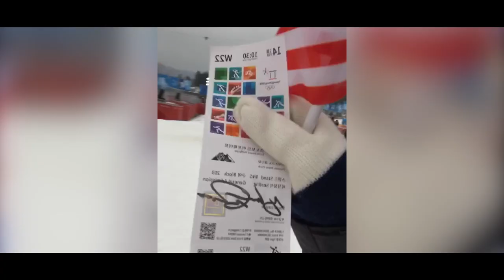MY YEAR 2018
2018 • i really think this will go down as one of the best years of my life for a lot of reasons. at this age, being young is only a vibe for a few more years, and i just want to enjoy them while i can. i make a big deal out of the end of each year because our life & good health is never promised. it means a lot to me to look back and celebrate the highlights of another amazing year, feeling grateful to get the opportunity to experience a year like this one.

this year held a lot of personal significance to me, but out of everything i don’t want to overlook the experience I had at the Olympics. that was a really important trip in my life that i’ll never be able to experience again. i waited 19 years to finally see South Korea in person, and i’m forever grateful for that piece of 2018.❤️💙
can’t wait to see what 2019 has in store🤞🏼

a genuine thank you to every person that made this year unforgettable. memories without friends are just not the same. i took 4,391 videos this year, and its definitely possible to experience things while recording them bc i really love having videos to look back on. i loved 2018 and i would relive it 1000 times if i could.
the end sounds like i’m submitting this as a homework assignment lmao but i wanted to say it🤷🏻‍♀️😁
Instagram & Twitter: @shanaolivero